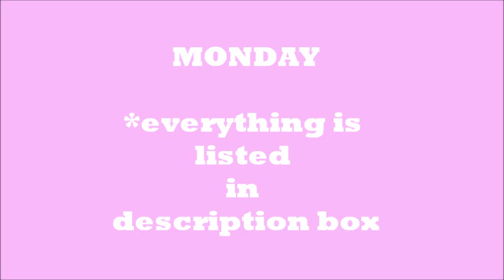OOTW August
Hey y'all, so these are all of my outfits from the first week of school! If you have any question leave them down below. What I wore:

Monday:
White Shorts: Urban Outfitters
Black Top: Target
Cheetah Cardigan: Loft
Shoes: Jack Rogers
Necklace and Watch: Local Stores

Tuesday:
Dress: Lilly Pulitzer
Watch: Local Store
Shoes: Jack Rogers

Wednesday:
Top: Crop Shirt from American Apparel
Skirt: J. Crew
White Necklace: DIY
Gold Necklace: Local Store
Watch: Local
Shoes: Jack Rogers

Thursday:
Purple Shirt: Loft
Shorts: Forever21
Shoes: Tory Burch
Same accessories as above

Friday:
Peplum Top: Express
Panys: Aerie
Shoes: Target
Belt: Lilly Pulitzer